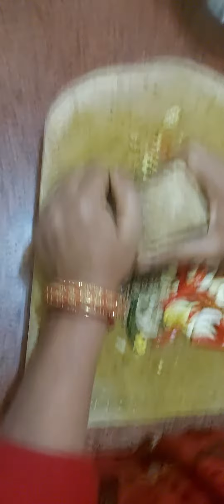पहाड़ी क्षेत्रों का प्रसिद्ध नमक 👌👌😋😋